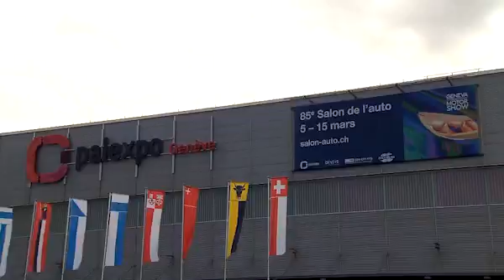Genfer Autosalon Messehighlights 2015 | flotte.de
Der Genfer Automobilsalon eröffnet auch 2015 wieder das europäische Auto-Messejahr mit vielen Highlights. Vom Luxus-Sportwagen bis zum umweltfreundlichen Stadtflitzer ist alles vertreten, was das Automobil-Herz höher schlagen lässt.